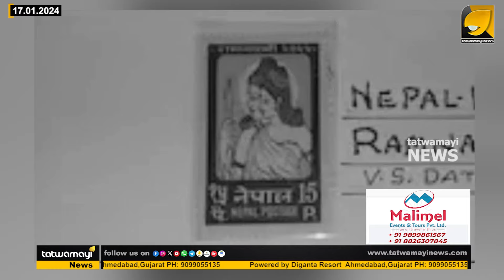വൈറലായി നേപ്പാളിൽ നിന്ന് ഒരു പോസ്റ്റൽ സ്റ്റാമ്പ്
അയോദ്ധ്യയിൽ പ്രാണ പ്രതിഷ്ഠ നടക്കുമ്പോൾ
 വിസ്മയമായി നേപ്പാളിൽ നിന്ന് ഒരു പോസ്റ്റൽ സ്റ്റാമ്പ്!   കാരണം ഇങ്ങനെ